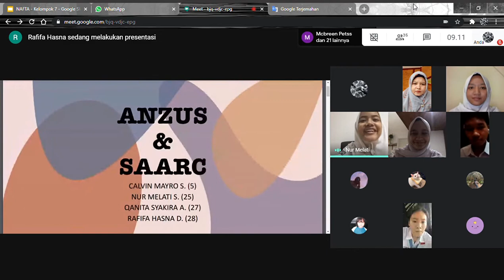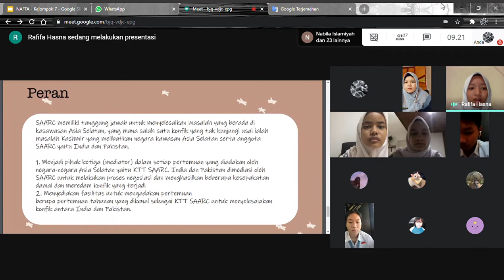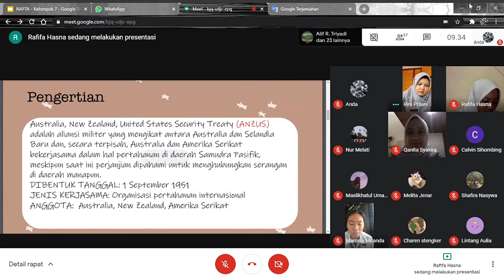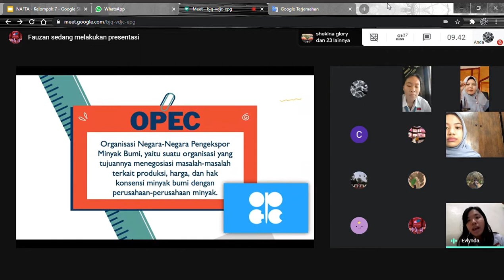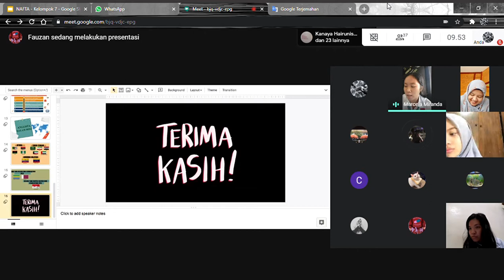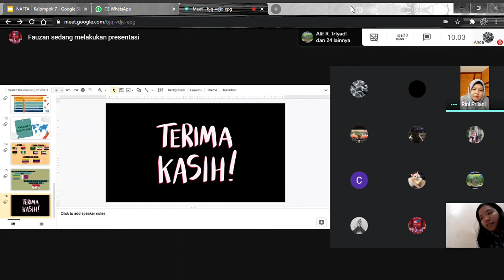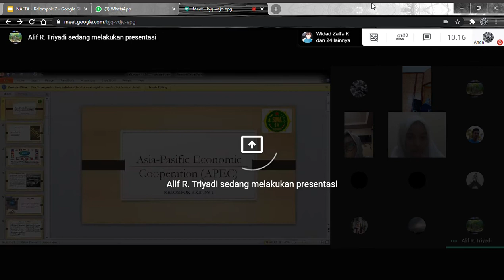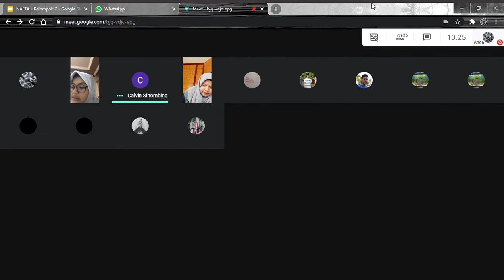Sejarah Peminatan | Presentasi Organisasi Dunia - Kelompok 1, 2, 3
Kelompok 1 : ANZUS dan SAARC
Kelompok 2 : OPEC
Kelompok 3 : APEC